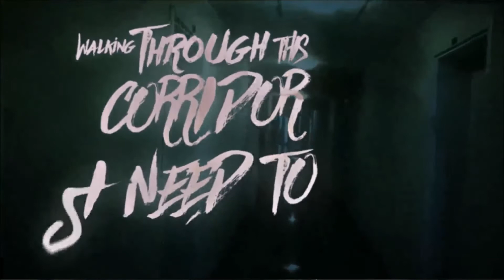SikTh - "The Future In Whose Eyes?" : Album Review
One of the leaders of the Djent style of metal is back after an 11 year break and with a new vocalist to bring back this band into the fold providing a Mathcore/progressive offbeat bareassed style that gets the flow rowdy and the crowd...jumping around without rhythm.

backtrack by glitchxcity